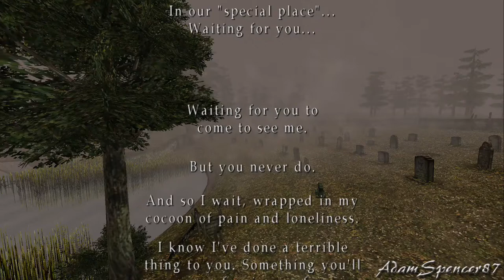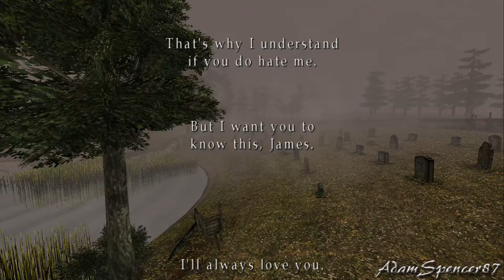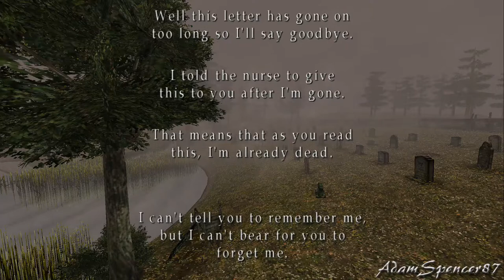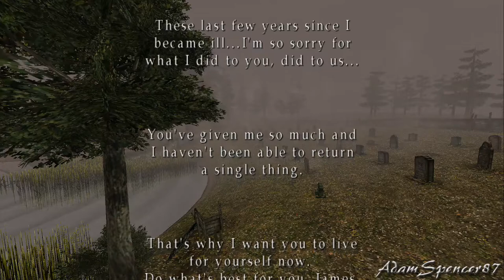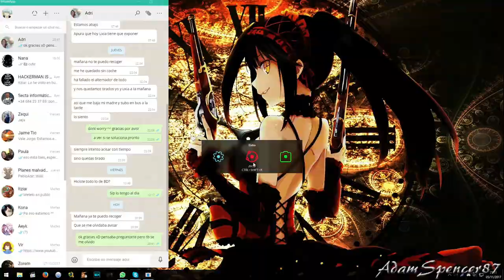08. Silent Hill 2 FULLHD PC Walkthrough - Final Boss - Leave Ending